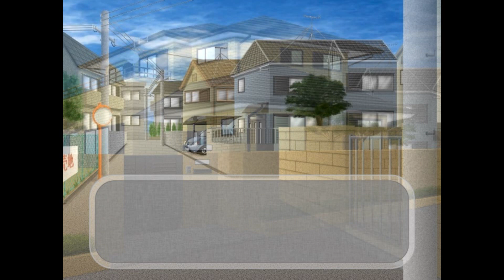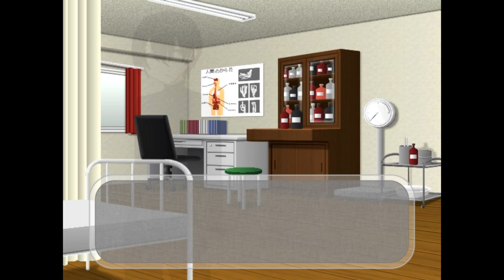(BL)先輩はストーカー？【誰か俺を殺してください】実況05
差出人不明の謎のメールの犯人は…？
※このゲームはR15指定、BLゲームです。